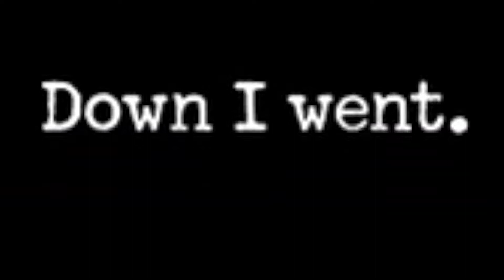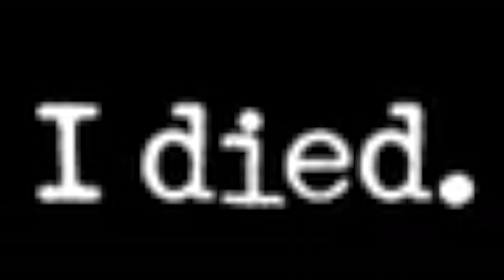Down for you is up